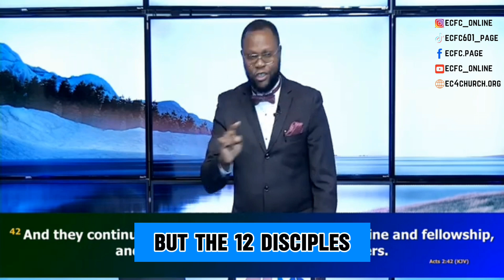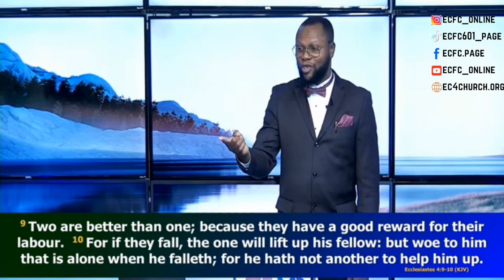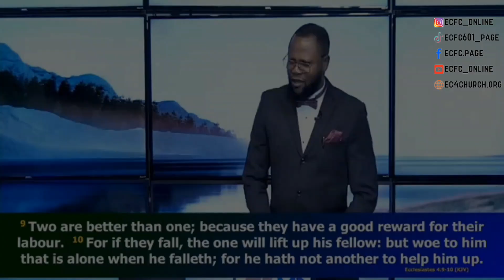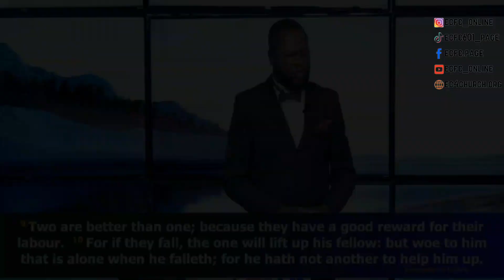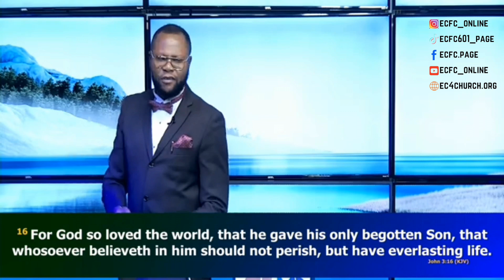POWER OF FELLOWSHIP | A MUST WATCH FOR EVERY CHURCH MEMBER❗❗| PREACHING BY REV DR. KINGSLEY OLUDIMU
Isolated or disconnected? Find out how fellowship can break down walls and build bridges. Join us as we explore the life-changing power of a community!👍😊😌❤️

Worship with us every Sunday by 8:30am and Wednesday by 7:00pm both online and physically